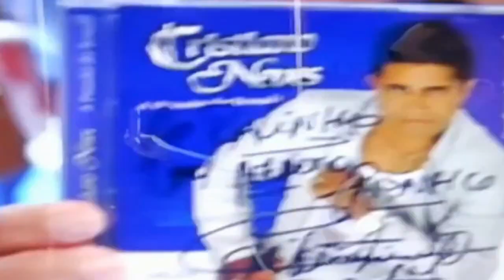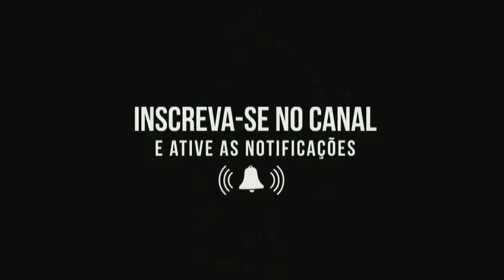O CANTOR CRISTIANO NEVES É INJUSTIÇADO PELAS PRINCIPAIS MÍDIAS DE TV. SBT, RECORD, REDE TV E GLOBO.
Neste vídeo o jornalista José Nildo relata a injustiça que o cantor Cristiano Neves vem sofrendo das emissoras de TV do Brasil. Com cerca de 28 anos de carreira  profissional, 45 cds, 08 de dvds gravados e shows antes da pandemia em todos os estados do Brasil. Cristiano Neves tem uma história de sucesso e uma carreira consolidada. Ultimamente o cantor está passando por problemas de saúde. em Setembro  de 2022 foi hospitalizado com alto índice de glicemia, porém se recuperou. Este testou positivo para a Covid-19. Está hospitalizado no Beneficência Portuguesa em São Paulo. Nenhuma destas emissoras citadas como SBT, RECORD, REDE TV E GLOBO, se quer deram alguma nota sobre o quadro de saúde do cantor. Sendo Cristiano quando estava fazendo muito sucesso era convidado para participar de programas das mesmas. Hoje Cristiano Neves está se recuperando da Covid-19 e quando acabar a Pandemia Mundial ele estará de volta fazendo seus shows para uma multidão de fâs.  Infelizmente o cantor está nesta situação, esquecido pelas principais mídias de tv do Brasil.